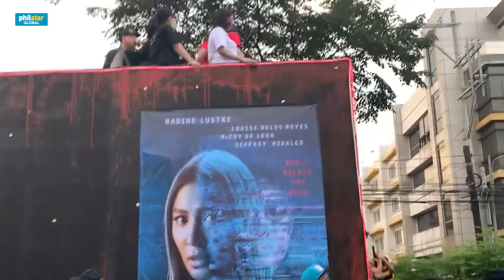MMFF Float Parade 2022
Mga kalahok sa Metro Manila Film Festival 2022, ipinarada ang kanilang mga float sa Quezon City nitong, Miyerkules, December 21.

Video from Martin Ramos/Philstar.com